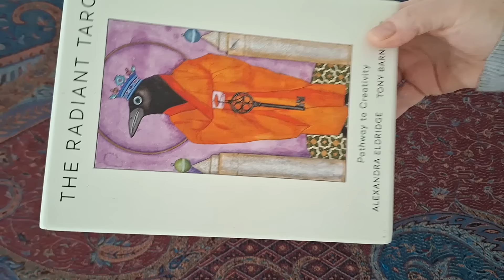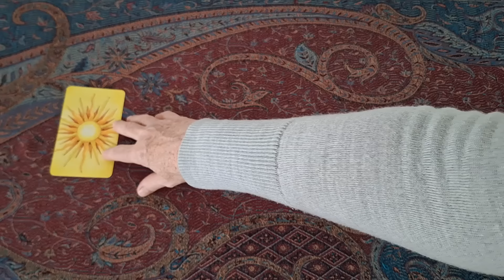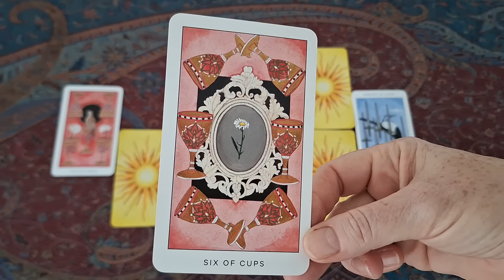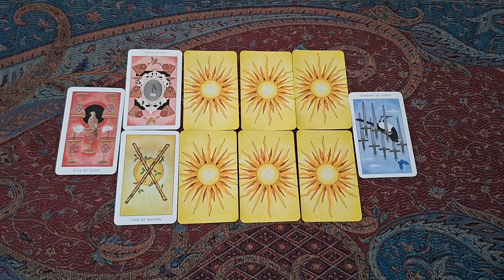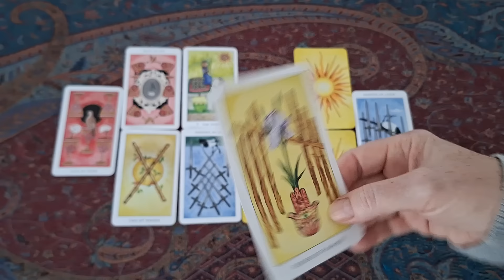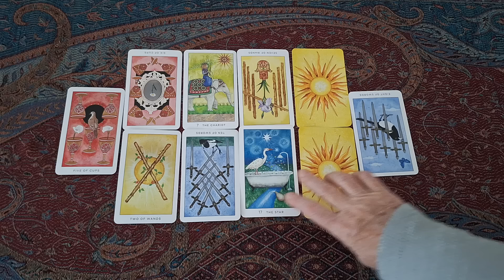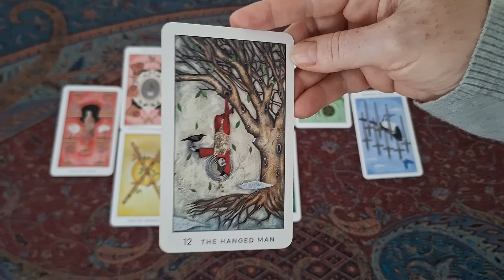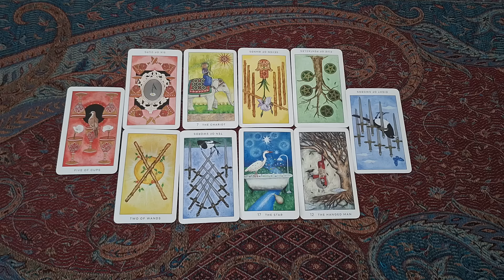198. Commonwealth grab. Royal family feelings